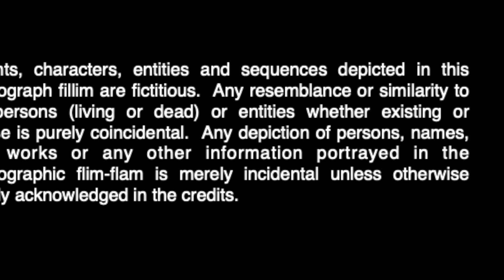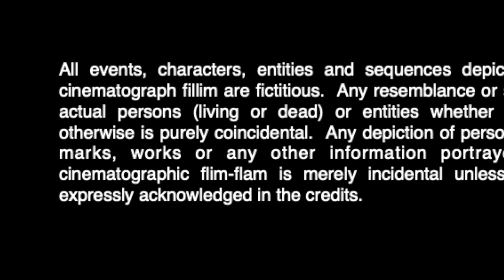Hard Frost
First hard frost of this winter, December 2022